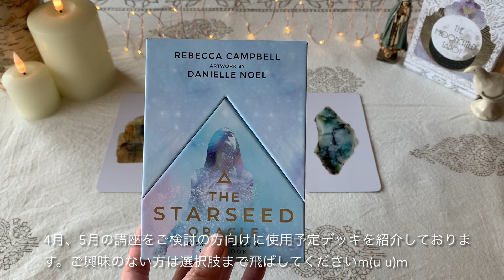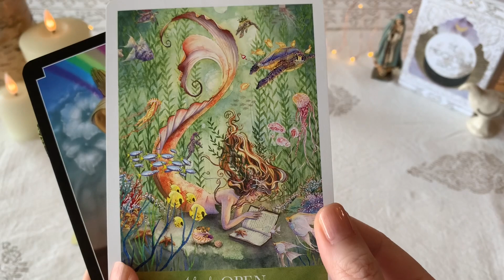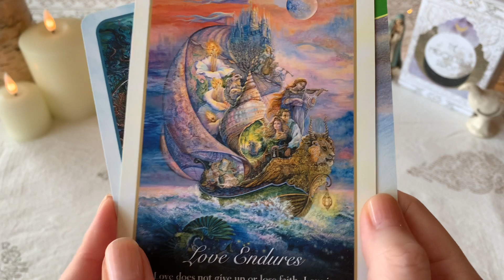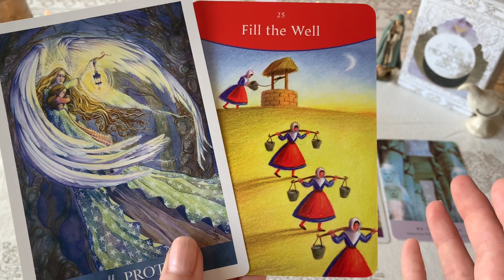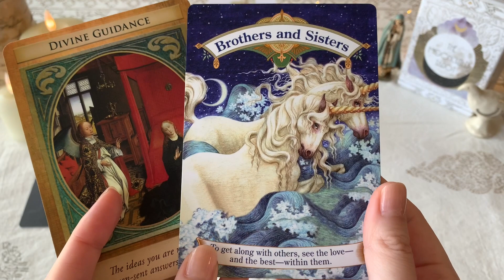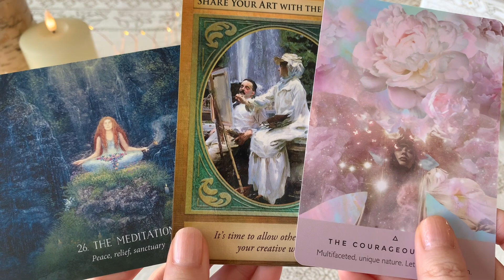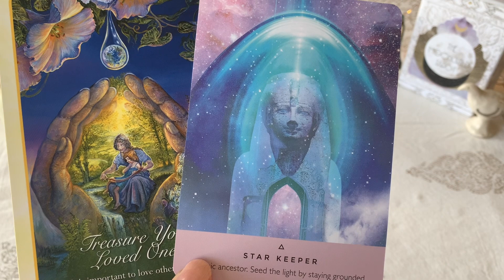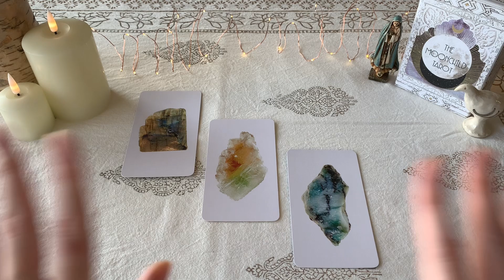👼スピリチュアルカードリーディング👼【もうすぐあなたに届くご褒美】✨タロット+オラクル✨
あづさです。

魂が飛び出て、この世界の仕組みを知って帰ってきてから
その方の魂の姿を視るチカラが目覚め😳
東京で透視によるソウル・リーディング👼をしております。
自分の魂に目覚め、魂の目的に沿って生きることで
今よりもっとラクに楽しく幸せに生きるお手伝いをさせて頂いております✨

個人向けにソウルリーディングができない代わりに
カードを通して皆様の集合意識の最大公約数のようなものを拾い、
皆様がご自身の魂と仲良くなれるようなリーディングをしております😊

・メッセージの中で特に響いた、気になった言葉
・何故か妙にハッキリ聞こえてきた言葉
・視聴前、視聴後に何度か聞いた言葉

などがありましたら、それは魂からあなたへのメッセージです。
是非受け取っていただけたら嬉しいです👼✨

のんびりとリラックスして、お茶受け☕️のように楽しんでいただけたらと思います。

長らく大変な時期がおありだった方も、そうでない方も
ずっとがんばってきた時期を乗り越えて
天から贈られるあなたへのご褒美があります。
光のメッセージをお受け取りください😊

各選択肢へは以下のタイムスタンプから飛ぶことができます。

講座で使用予定のデッキ紹介｜00:19
選択肢｜03:32

A（ラブラドライト）｜05:46
B（アポフィリライト）｜24:50
C（エメラルド）｜50:14

最後に｜1:11:08

【リーディングポリシー】

私にとってカードは「正解」ではなく
「自分が創り出した世界観・価値観を映し出すもの」
だと思っています。

ですから、何かの未来を訊ねた時

もし選んだカードが嬉しいカードだったら
あなたは自分の魂に沿った世界を
すでに創造し始めているということ。
その場合はシンプルに喜んで
そこに「更にどんなことが起こったら嬉しい？」と
引き続き、自分の喜ぶ世界を創造し続けてゆく。

逆に、もし嬉しくないカードだったら
アドバイスを胸に留めた上で
「ではどういう世界だったら嬉しいか」と
現実を選び直す絶好のチャンスだということです。

なぜなら未来は、常に流動的で無数に存在するからです。
結果に縛られず、「こうだったらもっといいな✨」を
大切にしたいなと思っております。

「結果は心の映し出しに過ぎず、カードはより良い現実を創造するためのツール」
だという姿勢で楽しんでみてください😃